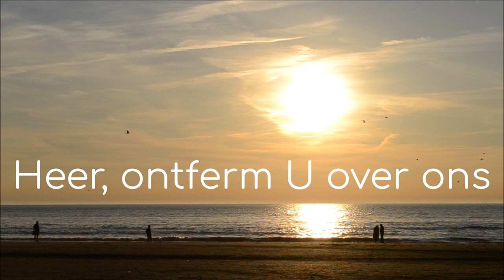Agnus Dei (Lam van God)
Uitvoering van het lied 'Agnus Dei (Lam van God)'
Tekst: Katholieke kerkelijk tekst n.a.v. Joh. 1:29
Muziek: Adrian Roest

Uitvoering door:
Zang: Lara van der Schoor
Zang: Michelle den Oude
Begeleiding: André Kaastra

Heeft u vragen over het christelijk geloof? Wilt u een reactie geven op de video of heeft u hulp nodig?

Beeldregistratie: Michelle den Oude
Audioregistratie: André Kaastra